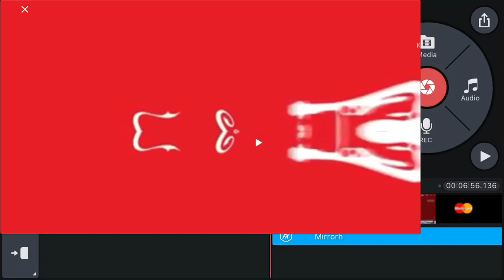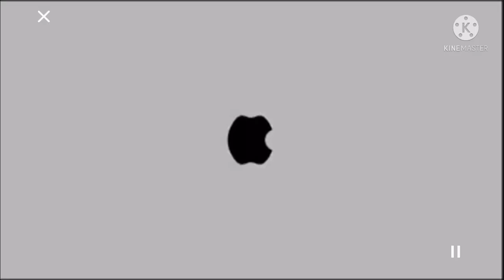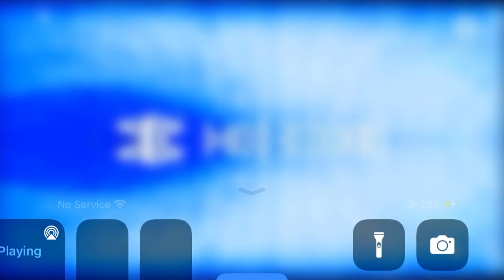Full Best Animation Logos in Down Mirrored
10K VIEWS LETS GOOOO!
Edit: OMG 20K ?!?!??!?!?!?!?!